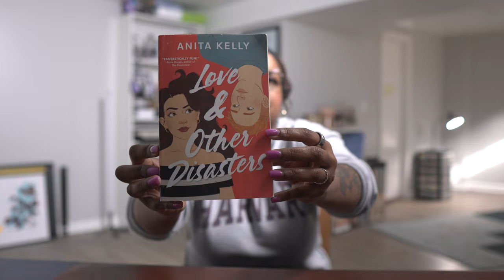reality TV couples are fake | Love & Other Disasters book review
I love baking competition shows. I enjoy seeing their creativity and how they work under pressure. But I never thought about the contestants dating behind the scenes. Going out to dinner, hanging out in groups, disliking each other! Love and Other Disasters by Anita Kelly is a wonderful fiction book AND a look at life behind the scenes on your favorite baking show.

Say hello!